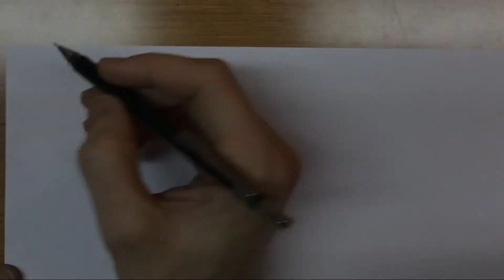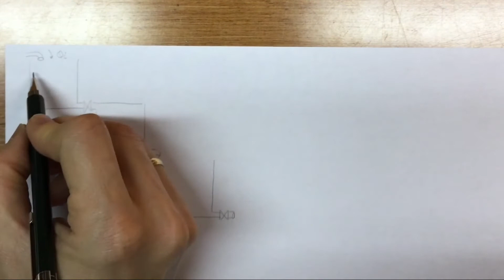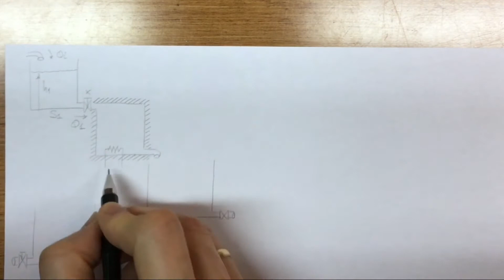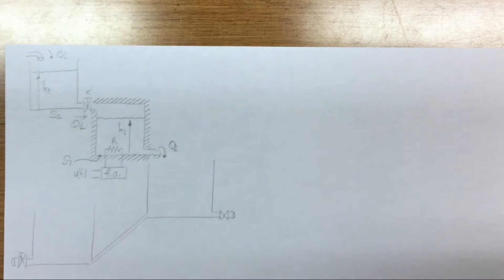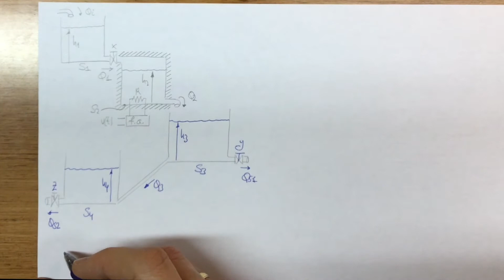LecB02 Sistemas de fluidos 2 Parte 1 de 3 (umh1771 2020-21)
Asignatura: Modelado y Simulación de Sistemas.
Grado en Ingeniería Electrónica y Automática Industrial.
Profesor: Carlos Pérez Vidal.
Modelado sistema fluidos.